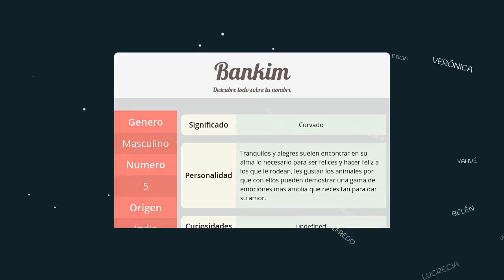Significado de Bankim, nombre India para tu bebe niño o niña (origen y personalidad)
Descubre el significado del nombre (India) Bankim y el origen de su procedencia. En la fuente original podras descubrir la personalidad y algunos datos curiosos del nombre para tu bebe.